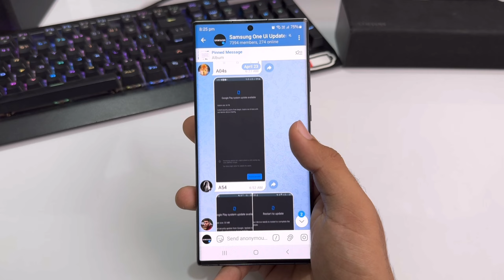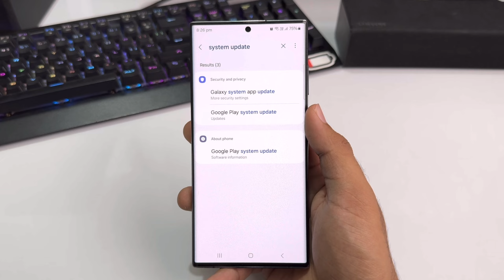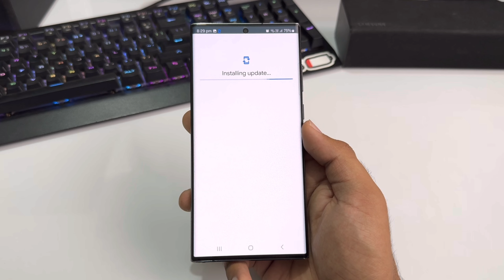Samsung Important Update from Google | 14+ Devices A54,M34,S21 Fe,S23/S22 Plus,S22/S23 Ultra,A34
Samsung One Ui 6.1 April Update Tracker | 14+ Devices A54,M34,S21 Fe,S23/S22 Plus,S22/S23 Ultra,A34

one ui 6.1 trailer
samsung android 1 4 update list samsung android 14
update
samsung galaxy new update
samsung s21 fe new update

3.0
/MArrGDeCleY
Track Info: